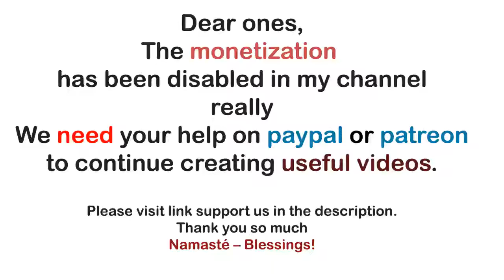Archangel Michael ~ Embracing your Human Aspects ~ Part 2